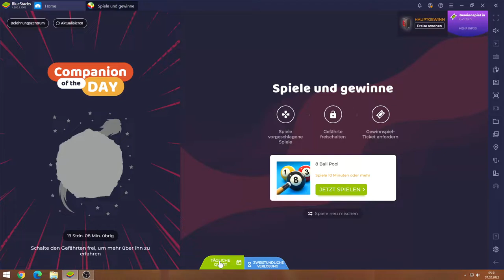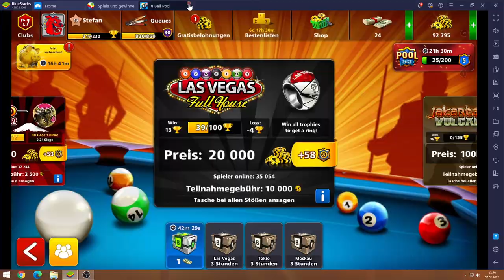8 Ball Pool #07.02 JndT (BlueStacks)